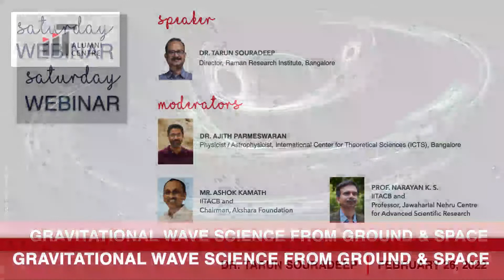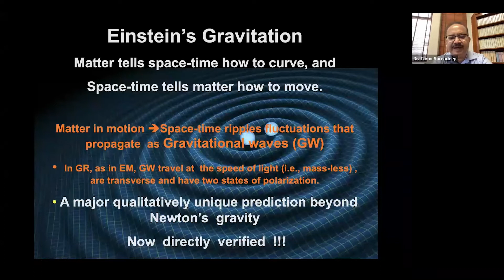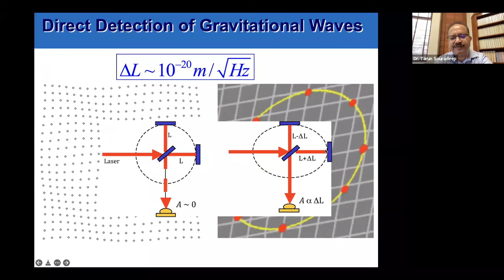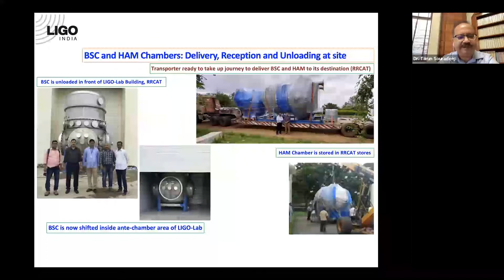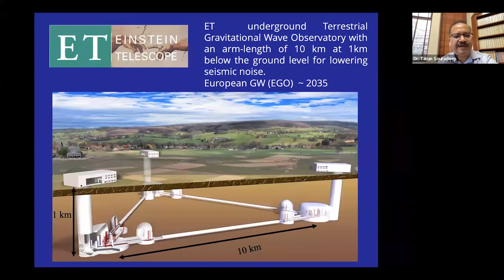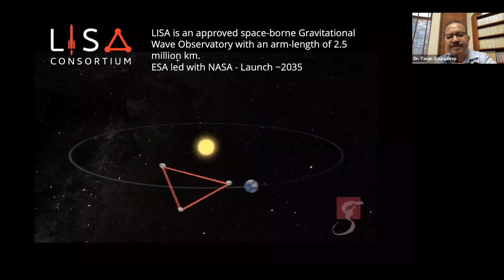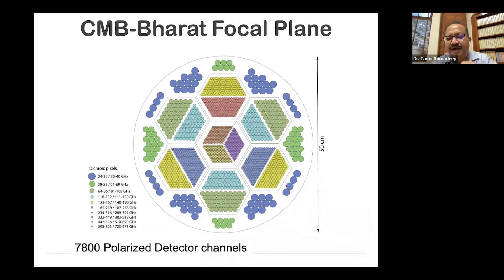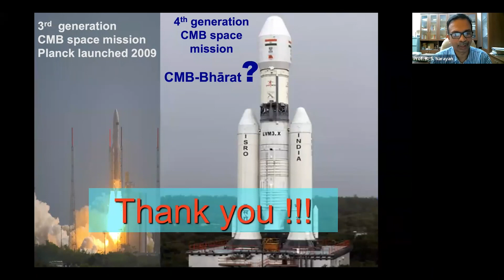Gravitational Wave Science from Ground and Space - AN IITACB Webinar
Scientific quests, especially grand ones, have always pushed the boundaries of technical capability. Deeper recognition of this aspect of fundamental science may lead to its broader acceptance  in  any  society and its nation.

In this webinar, Dr. Tarun Souradeep, Director, Raman Research Institute, offers a glimpse of this, primarily through quests that he has been personally involved in.

He also throws light on technology that enabled the recent discovery of  gravitational waves from astrophysical bodies, or that required for the ongoing quest to discover primeval gravitational waves from the birth of our Universe.